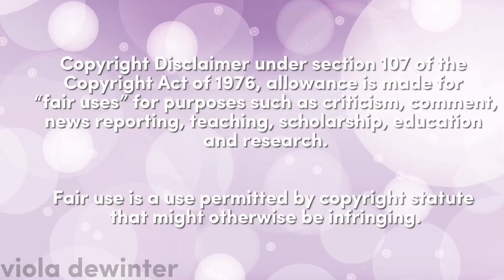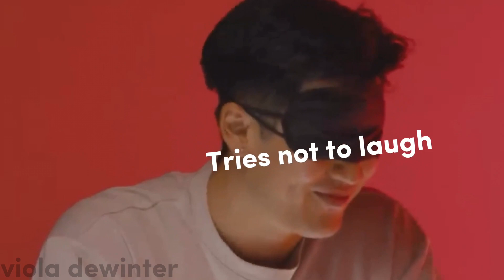tv moments that make me cringe or laugh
❗️A copyright disclaimer is the declaration of any person using a copyrighted work in the form of reproduction, thereby affirming that the reproduction is legally protected under Section 107 of the United States Copyright Act, 1976 (the Act).